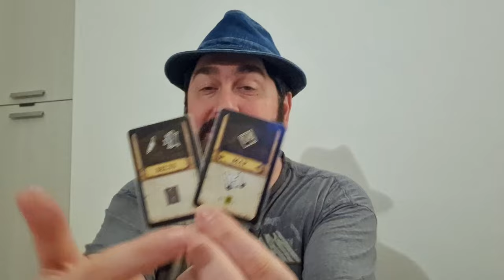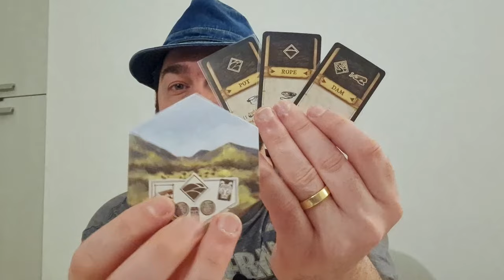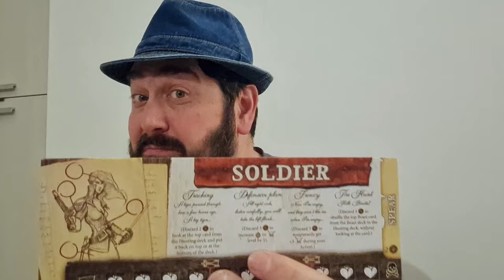Robinson Crusoe 5 dicas preciosas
Se você já jogou Robinson Crusoe, muito provavelmente já passou raiva e morreu algumas vezes tentando sobreviver a esse jogo apertado. Neste vídeo, Edu Guerra te auxilia com 5 preciosas dicas para conseguir se virar bem nesse grande jogo!